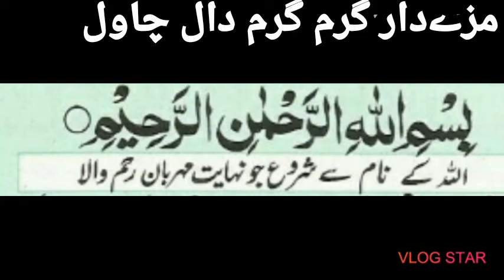daal chawal by Hello kitchen